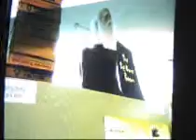the god delusion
Deb was very impressed with this program & this is just a small part of it.